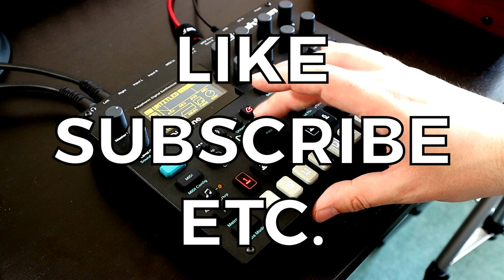Elektron Digitone Minijam - 2018-05-19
Sunny Digitone Saturday Jams. I'm really pleased with how this one came out, it wa a really fun one to do, so I hope you enjoy it too!